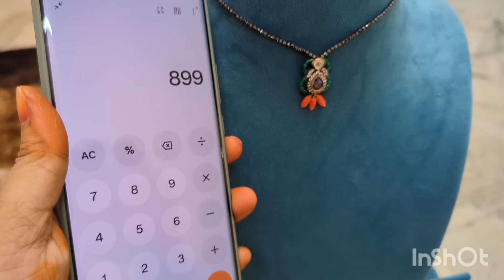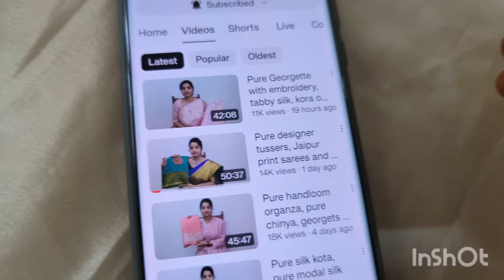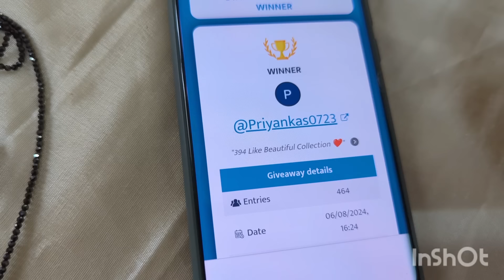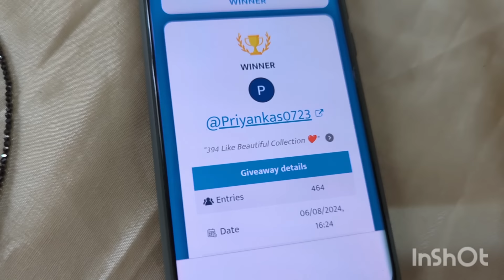Budget friendly sarees in today's episode # 9010501222